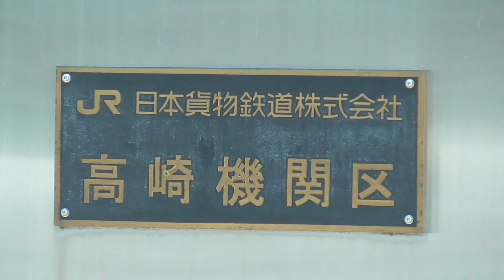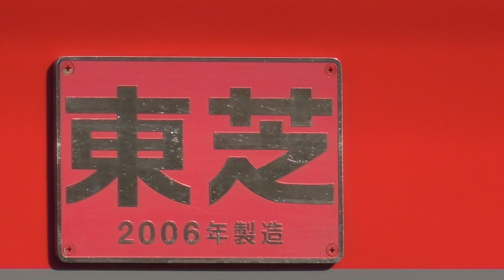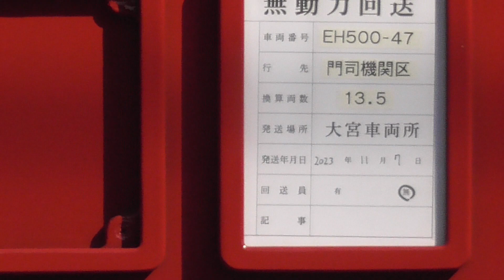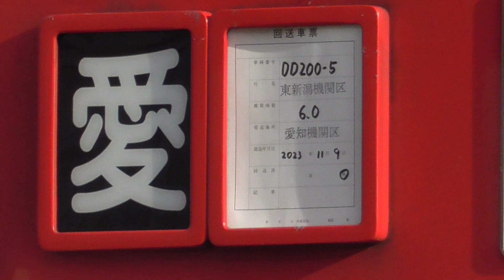2023年11月11日 素晴らしき三重奏 !!! 九州の門司機関区へ、東新潟機関区へ EH200-10(高崎)牽引＋EH500-47(門司)＋DD200-5(愛知) JR貨物 高崎機関区、JR高崎駅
JR貨物 大宮車両所で全般検査を終了した交流直流両用電気機関車 EH500-47(門司)がJR貨物 大宮車両所からJR貨物 門司機関区へ、ディーゼル機関車 DD200-5(愛知)がJR貨物 愛知機関区から常駐機交代のため東新潟機関区へ回送されていきました。
直流電気機関車 EH200-10(JR貨物 高崎機関区 所属)がJR貨物 高崎機関区・高崎操車場駅から新潟貨物ターミナル駅まで牽引しました。

交流直流両用電気機関車 EH500-47(JR貨物 門司機関区 所属)
ディーゼル機関車 DD200-5(JR貨物 愛知機関区 所属)
直流電気機関車 EH200-10(JR貨物 高崎機関区 所属)

JR貨物 高崎機関区、JR高崎駅　2023年11月9日・11日 撮影

幡生ー福岡 間で1300t貨物列車などを牽引している交流直流両用電気機関車EH500 47が、JR貨物 大宮車両所で全般検査を受けるため門司機関区・北九州貨物ターミナルから山陽本線→東海道本線→湖西線→北陸本線(日本海縦貫線)→信越本線→上越線→高崎線を経由して回送され2023年8月18日に大宮車両所へ入場しました。

JR貨物 大宮車両所で全般検査を終了した交流直流両用電気機関車 EH500-47が2023年11月7日に大宮車両所を出場し、直流電気機関車EF210-112(新鶴見)、EF210-307(新鶴見)などに牽引されJR貨物 高崎操車場駅・高崎機関区までやってきました。
2023年11月7日には、JR貨物 高崎機関区・高崎操車場駅から新潟貨物ターミナル駅まで直流電気機関EH200-10(高崎)が牽引しました。
2023年11月12日にJR貨物 新潟貨物ターミナル駅から吹田貨物ターミナル駅まで交流直流両用電気機関車EF510-3(富山)が牽引、吹田貨物ターミナル駅からはEF210 124(新鶴見)が牽引しました。

2023年8月13日～14日　門司機関区の交流直流両用電気機関車 EH500-47 が北九州貨物ターミナルから大宮車両所へ向かう途中で高崎機関区までやってきた!!

2023年5月13日　EH200-10に牽引されて日没後の高崎操車場にやってきた EH500-46(門司)とDD200-23(愛知)の配給車両が牽引機の機回し後にJR貨物 高崎機関区へ入区しました。

2023年5月14日　マンモス機関車の迫力!! はるばる北九州 門司からやってきたEH500-46(門司)がEH500-3(仙貨)に牽引されて高崎操車場から大宮車両所へ向けて配給輸送されていき

2023年5月14日　高崎機関区にやってきた交直両用電気機関車EH500-46(門司)とディーゼル機関車DD200-23(愛知)、交直両用電気機関車EH500-3(仙貨)　JR貨物 高崎機関区

2023年3月19日　JR貨物 大宮車両所から、はるばる九州 門司機関区へ!!　JRFロゴマークが無くなった交流直流両用電気機関車 EH500-45 無動力回送　JR貨物 高崎機関区

2021年4月7日　門司機関区 所属の交流直流両用電気機関車 EH500-73が方向転換のために九州から東北地方を巡って高崎に回送されてきました。JR貨物 高崎操車場駅、高崎機関区

2021年2月25日･2月27日　電気式ディーゼル機関車DD200-6が東新潟機関区へ、交流直流両用電気機関車EH500-66が門司機関区へ転属、出番を待つEF64 37とEF65 501 高崎